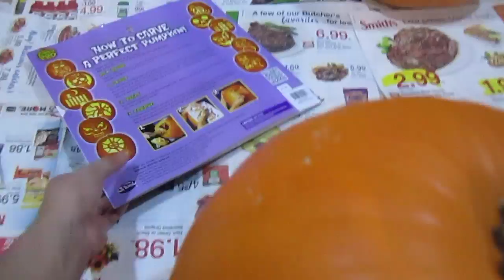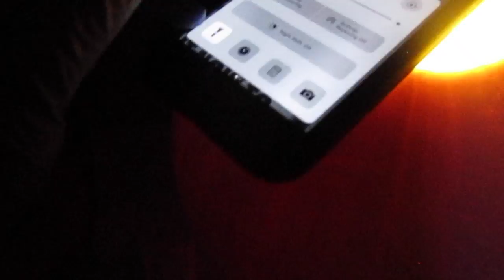PUMPKIN CARVING 10.19.16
Getting into the fall spirit and carving a pumpkin for the first time.